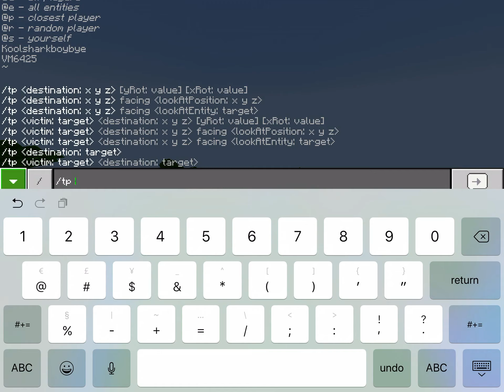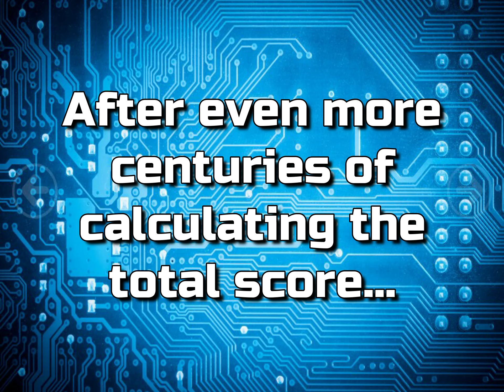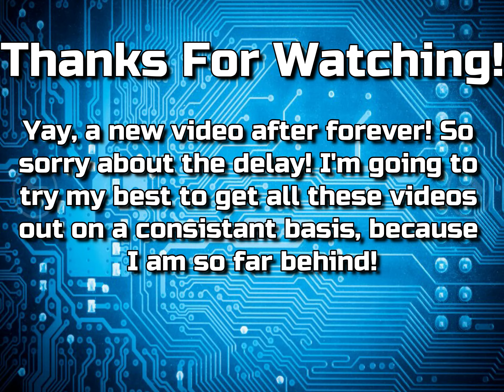Minecraft: Survival World Ep. 3- The Mineshaft Games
So sorry about how long its been since the last video, I'll try my best to upload consistently again!